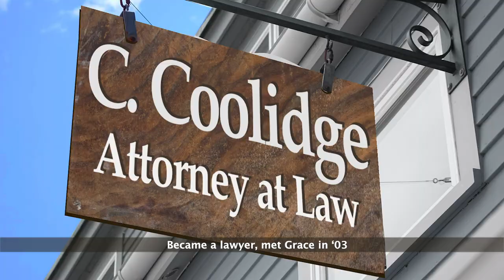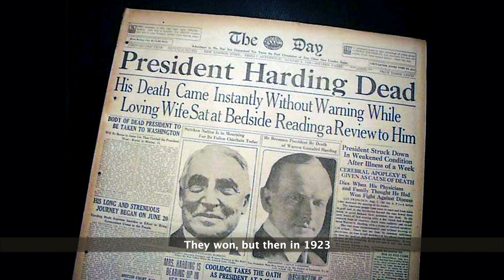The Life of Calvin Coolidge Song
Hello Community!!! Welcome to Cenapsis. You are currently watching President Coolidge Song.

This was a real challenge to put together the Barbershop quartet style of music. It's not perfect, but what a fun time it was making it. I hope you enjoy it!

Cenapsis

Lyrics:

Coolidge
Born Independence Day, 1872
Coolidge
Up in Plymouth Notch, Vermont
Where the hills are green and sky is blue

After school, he went to Amherst College
And then, he studied law
(He studied law)
Became a lawyer, met Grace in ‘03
The cutest thing he ever saw

Well, two years later, they were Mr. and Mrs.
Had two sons, Calvin and John
Coolidge
That’s Calvin Sr., politics, the road he’s on

Coolidge
In Massachusetts, he climbed nearly every tier
Coolidge
Rep, mayor, senator, governor, over 14 years

He was chosen as Harding’s VP in the 1920 race
(1920 race)
They won, but then in 1923
Warren died, Cal took his place

Well, Cal’s number 30 for those of you counting
Won on his own in ‘24
Coolidge
Silent Cal
Spoke few words so wasn’t a bore
(Yawn)

Coolidge
Believed government should stay out of the way
Coolidge
Made Native Americans citizens of the USA

He reduced taxes and reduced by 25% the National debt
(The National debt)
He Ushered in the Roaring Twenties
Left in ‘29, done with our budget

Well, January 5th of ‘33, ol’ Cal died
at The Beeches, his home
Coolidge
He brought prosperity by leaving the states alone